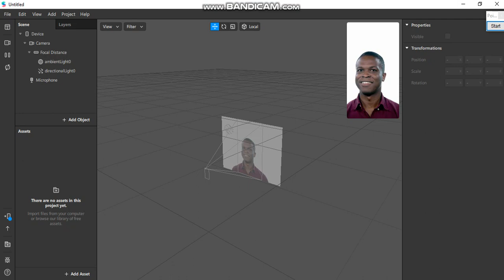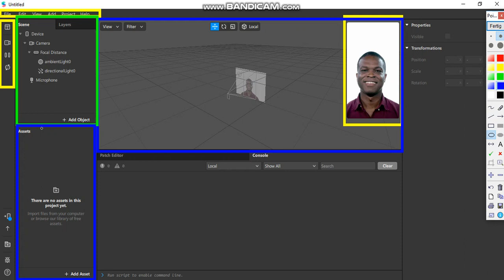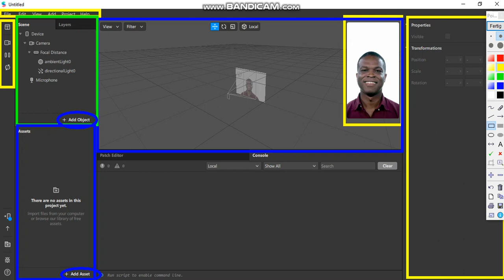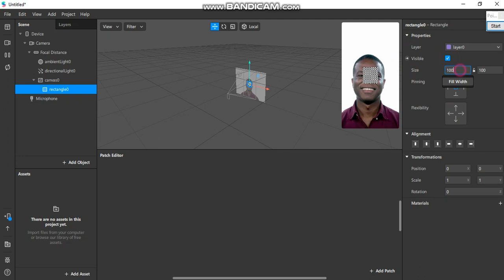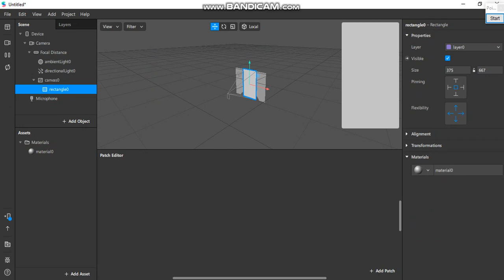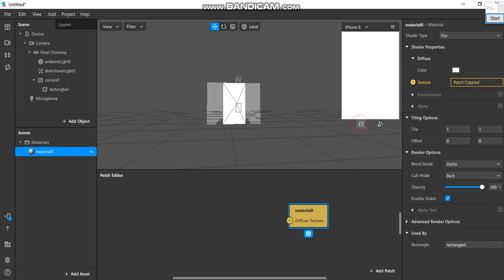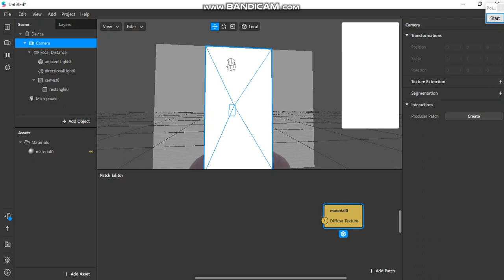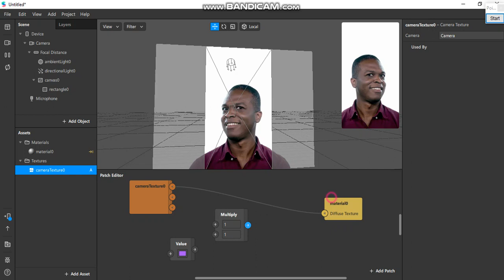Spark AR Studio - Iniciando - Interfaz de usuario + trayendo elementos a escena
Hola soy VAri, vengo testeando Spark AR Studio desde fase alpha (Feb/2019). Vengo compartiendo en estos vídeos lo que he podido aprender de este engine directamente de la documentación del proyecto. Espero que este vídeo en particular te sirva mucho para iniciarte en el mundo de la realidad aumentada!

Deja tu like, comparte y Sigue me en redes, chekea mis proyectos AR, los de mi github en otras áreas, mi background de conocimientos adquiridos en Udemy, o mi plataforma afiliada a Udemy. Si tienes alguna duda, consulta o comentario adelante sin pena, trataré de contestarte en breve.

Seguimos en frecuencia!!!